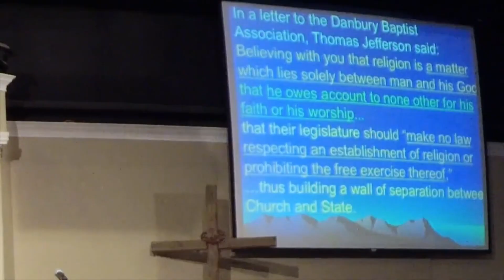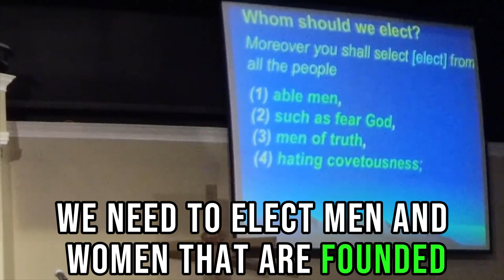Rafael Cruz in Granbury, TX, October 21, 2018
Granbury, TX, has been a hotbed of Christian nationalism / 7 Mountains ideology. Rafael Cruz (Ted's father) has been a regular in Granbury at churches and "voter engagement events".
Here is Cruz in 2018, right before November elections, speaking to a congregation.